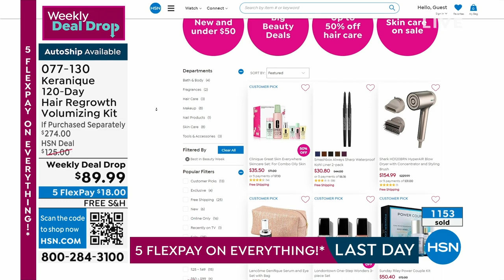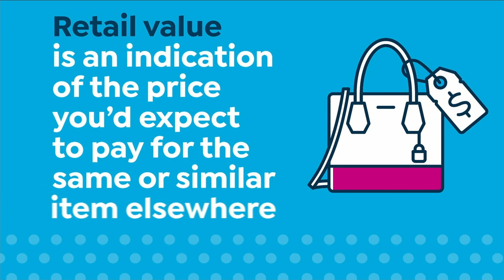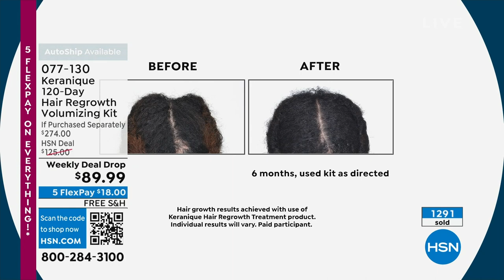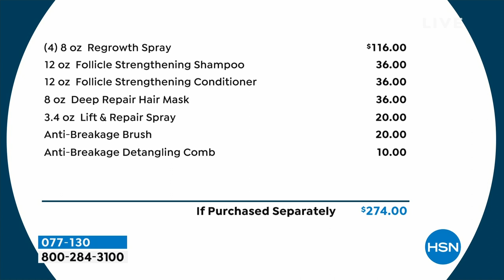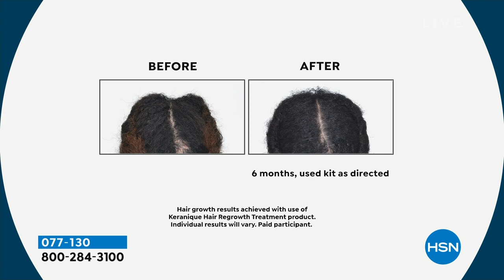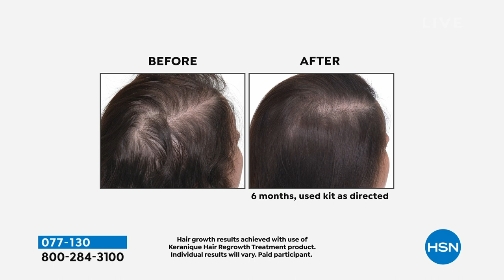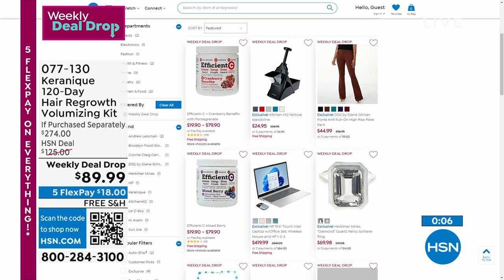HSN | KERANIQUE Hair Care 08.15.2023 - 06 PM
Keranique advanced hair therapy.